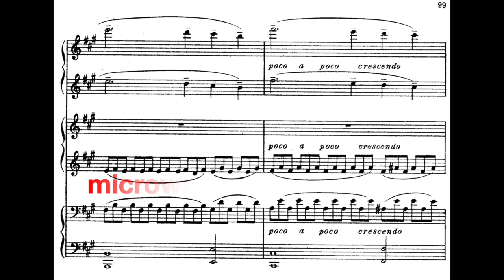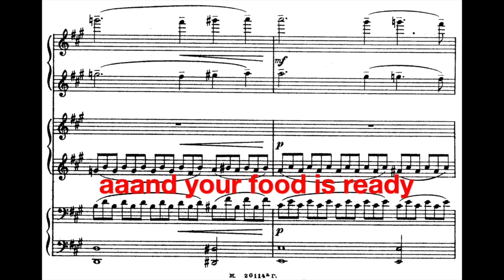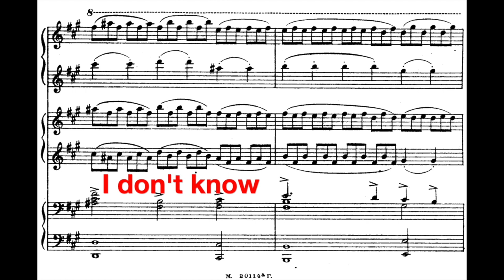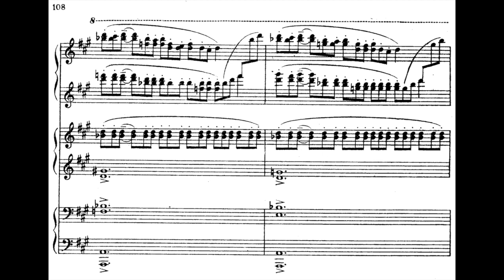Rachmaninoff - Romance in A major for 6 hands - Video Jam #1 // Usyd PianoSoc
This is the first in our Video Jam series! To combat the temporary cancellation of our fortnightly meetings (due to coronavirus), we're asking our members to record parts of 2, 4 or 6-hand pieces and send them to us so we can combine them and publish them online. If you're interested in participating, submit your piece suggestions and find out more

This is Rachmaninoff's Romance in A major for 6 hands, performed by Helaine Liew, Luke Zhao and Daniel O'Dea. We recorded each part separately. Observe the comments on the background noise throughout the piece. We'll publish one piece per week :)